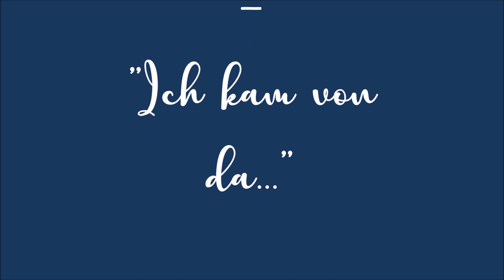Lichter's Erhardt - "Ich kam von da..." (Bares für Rares Intro-Spaß frei nach Heinz Erhardt)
Ich liebe diese kleinen "Intros" vor der eigentlichen Folge Bares für Rares :-D
Oft muss ich kichern, manchmal lachen.. aber immer bringen sie mir ein Schmunzeln in's Gesicht!
Als ich die Folge vom 28. Januar 2021 schaute.. hab ich sofort die Parodie erkannt.. ihr Schlingel.. dachte ich so bei mir ;)
Der Horst Lichter macht den Heinz Erhardt (auch einer meiner Liebsten!)